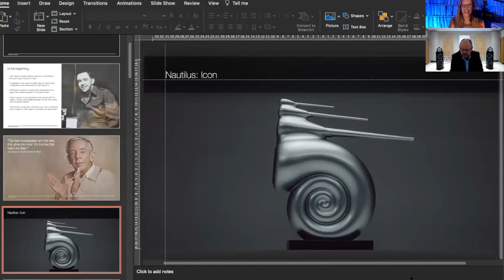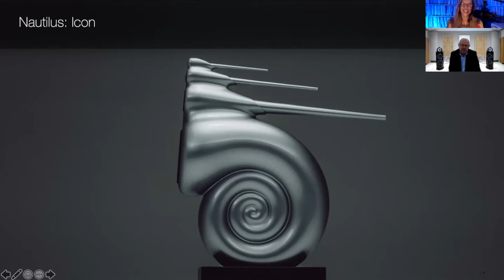Safe & Sound Webinar: Andy Kerr from Bowers & Wilkins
Andy Kerr from Bowers & Wilkins joins Colleen for our next Safe & Webinar to discuss loudspeakers, headphones and Bowers & Wilkins’ iconic designs. Andy is a profoundly knowledgeable and fascinating person – this webinar is not to be missed!